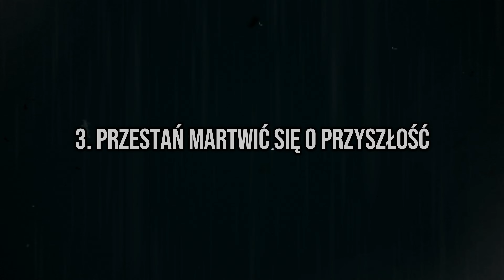9 RZECZY, O KTÓRYCH MUSISZ ZAPOMNIEĆ, ABY STAĆ SIĘ LEPSZYM - MĄDROŚĆ BUDDYZMU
Czy czujesz, że mimo posiadania wszystkiego, czego potrzebujesz, wciąż brak ci wewnętrznego spokoju? W tym filmie opowiem o dziewięciu rzeczach, które warto porzucić, aby odnaleźć prawdziwe szczęście i spokój. Odkryj mądrość buddyjską, która pomoże ci uwolnić się od ciężarów przeszłości, lęku przed przyszłością i niepotrzebnych przywiązań. Podążaj za prostymi, ale głębokimi wskazówkami, które mogą zmienić twoje życie. Zapraszam do oglądania!

Polecam następujące książki do zgłębiania stoicyzmu i innych wartościowych tematów. Korzystając z poniższych linków, wspierasz mój kanał i możesz skorzystać z oferty pierwszej dostawy za darmo (Amazon):

📖 Seneka - "Myśli" - przemyślenia o wartościach
📜 Epiktet - "Wybrane diatryby i Encheiridion" - przewodnik po stoicyzmie
📆 Ryan Holiday - "Stoicyzm na każdy dzień roku" - stoicka mądrość na co dzień
💪 David Goggins - "NIC MNIE NIE ZŁAMIE" - motywacja do pokonywania przeszkód
💸 Morgan Housel - "Psychologia pieniędzy" - podejście do finansów